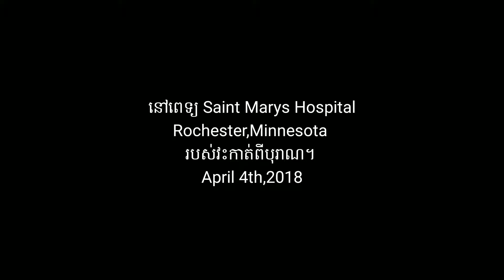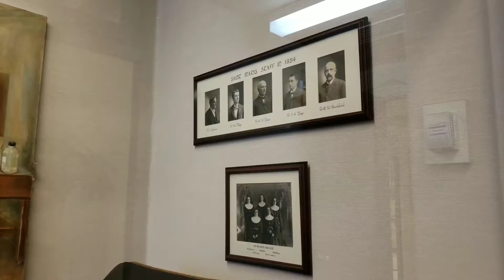របស់វះកាត់ពីបុរាណ 4/4/2018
ល្អ